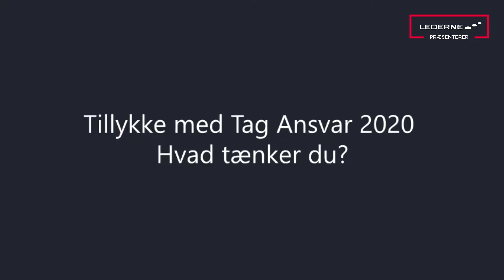Vinder af Lederne Hovedstadens årlige pris TAG ANSVAR 2020 - Tobias Weber Andersen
Se video med en af de 4 vindere af LEDERNE HOVEDSTADENS PRIS "TAG ANSVAR" 2020. Se mere i vores grupper på de sociale medier, som fx LinkedIn "Lederne Hovedstaden"